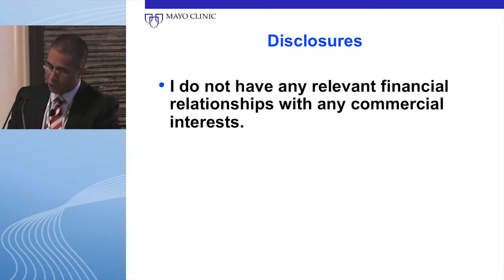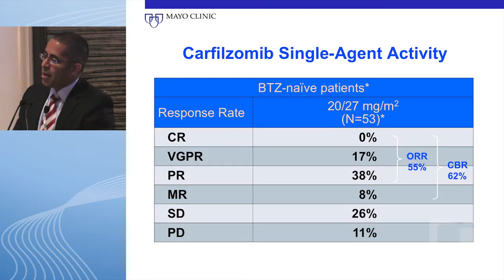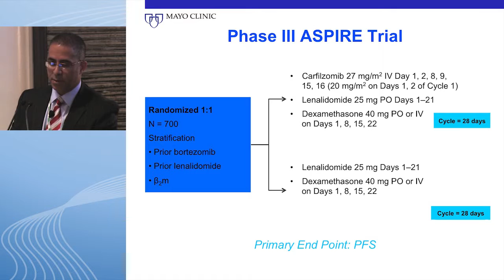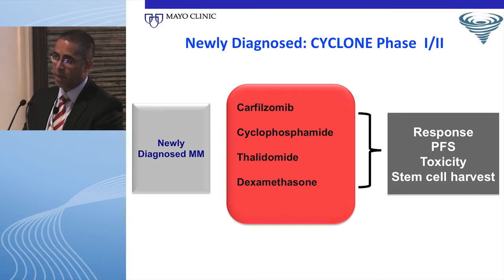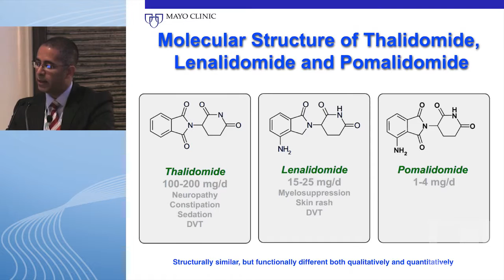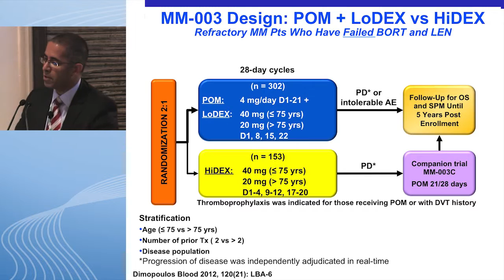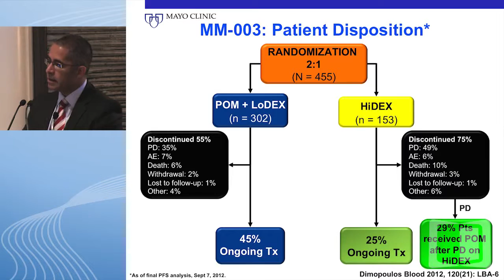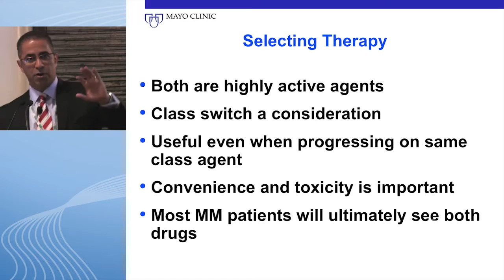Optimal usage of carfilzomib and pomalidomide in treating relapsed/refractory myeloma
Dr. Joesph Mikhael discusses the optimal usage of newly approved agents — carfilzomib and pomalidomide — in treating relapsed/refractory myeloma.

This webcast was filmed live at the "Exploring New Treatment Options for Relapsed/Refractory Multiple Myeloma: A Case-Based Discussion" lunch symposium during "Lymphoma & Myeloma 2013: An International Congress on Hematologic Malignancies" in New York.